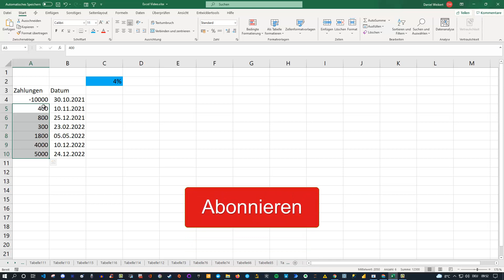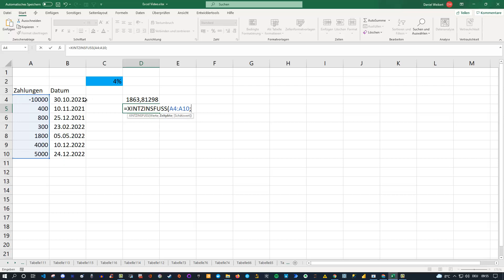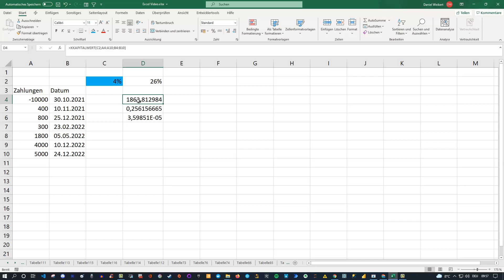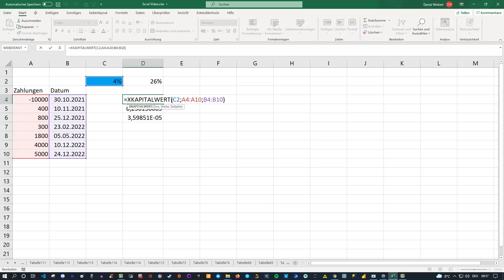Excel Neue X Finanzmathematik Formeln Kapitalwert einfach berechnen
Das motiviert!
Du suchst eine Proxy API für webscraping? Dann schau mal hier vorbei

Besten Dank